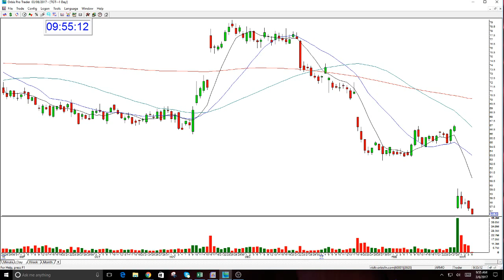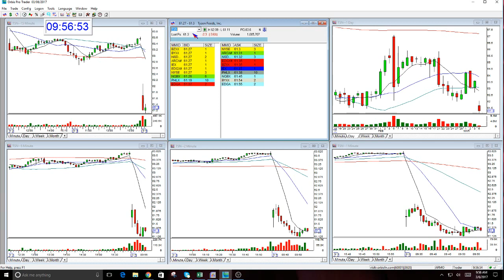MAGICAL TRADER FAIRY-TGT PUT OPTION REVIEW-3-6-2017